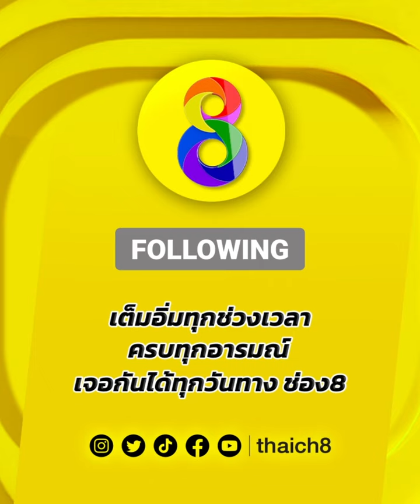ใส่กันสุดตัว! แลกดุซัดกันมันส์ | มวยช่อง 8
🥊ใส่กันสุดตัว! แลกดุซัดกันมันส์